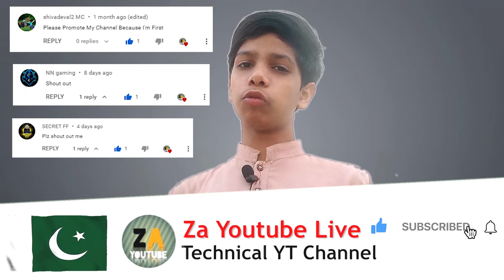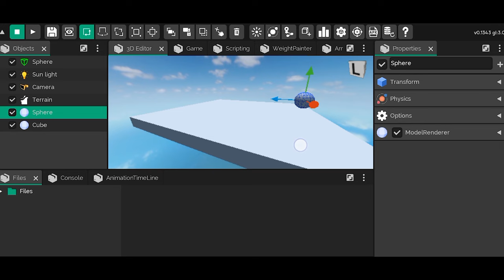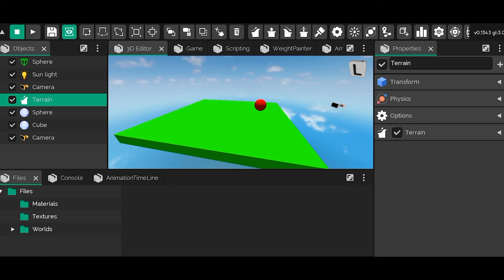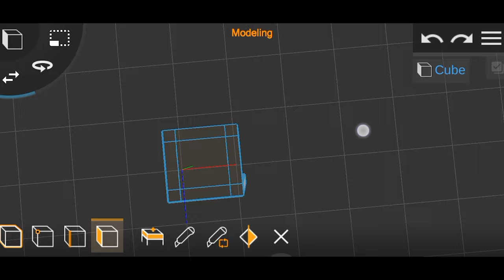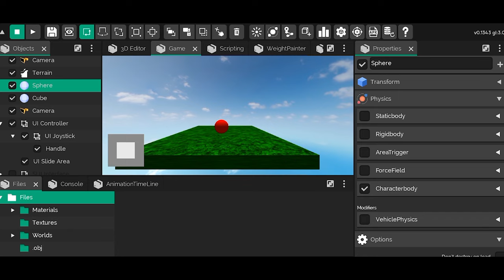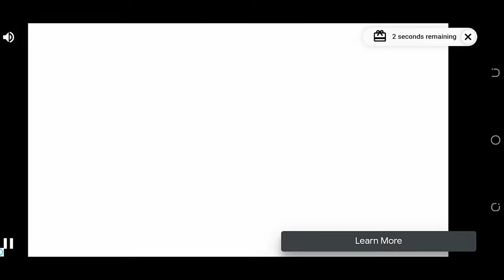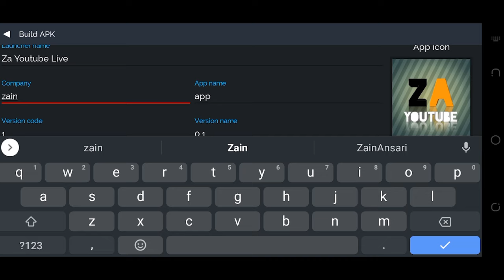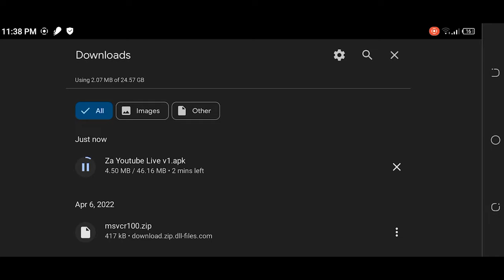How to make 3d games and publish on play store || How to make Games in Mobile || ITs Magic Tutorial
Hi Guy's today's video I'm gonna show you an app for android in which you can create 3d games on android and convert into apk which you can your game on your friends infact you can publish on play store. So if you want to know how to make games on android and convert into apk and publish on play store so watch full video till end and also Like this video and don't forget to Subscribe to my channel.

Topic Cover :-

how to make 3d games and convert into apk || how to make games on android and publish on play store
how to make games and convert into apk || how to make game and publish on play store
|| how to make games on andoid
how to make games and convert into apk || how to make game on android || how to make games
games bana kar apk main convert kaise kare || games bana kar play store per publish kaise karey
how to make free games and Publish on Play Store || how to make free games and upload in play store || games bana kar publish kaise karey
how to make free games like free fire, gta 5 in android || create free games in android || 3d game kaise banaye
how to make games like free fire || free fire jaisa game kaise banaye
how to make games like gta 5 || gta 5 jaisa game kaise banaye
how to create game in in android || android main game kaise banaye
game bana kar play per kaise upload karen || game play store per kaise upload karen

how to make 3d game and convert into apk
how to make games and convert in apk
how to make games on android and convert in apk
how to make games and convert into apk
how to make games in android and convert into apk
how to make games on android and convert into apk
how to make a game like pubg
how to make games like pubg
pubg like games
games like pubg
best battle royale games for android
battle royale games for android
how to make battle royale games on android
battle royale games on android
how to make games
how to make a video game
how to make games on android
how to make games on android and publish on play store
how to make games on android with coding
how to make games on android without coding
how to make games on android and earn money
how to make games on android phone
how to make games on android without struckd
how to make games on android like gta 5
how to make games on android with struckd
how to make games on android free
how to make games on android and publish on play store in hindi
how to make games and upload on play store
how to make games and publish on play store
how to publish games on play store
how to develop 3d games on android
how to make games in android
how to create game in android
mobile main games kese banaye
how to make games like free fire
mobile main games banane ka tareeka
free fire jaise game kaise banaye
how to make games like free fire in android
how to make online game in mobile

games
games
create games
make games
game making
game making tutorial
3d games
apk
game apk
pubg
how to convert game into apk
how to make apk
how to publish game
how to publish game on play store
publish games
play store
its magic
za youtube live

how to make games apk
how to make free games and publish on play store
how to make free games and upload in play store
free fire jaisa game kaise banaye
how to make games like gta 5
gta 5 jaisa game kaise banaye
how to make games in mobile

Outro:-

I hope you like this video if you like this video?
   By by.

AND COMMENT US FOR MORE VIDEO AND MATIVATE US.